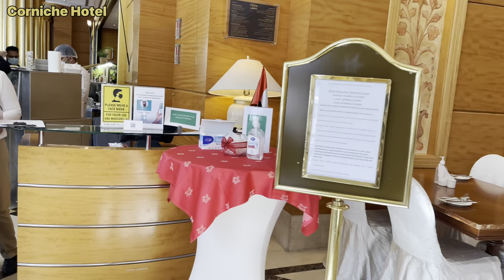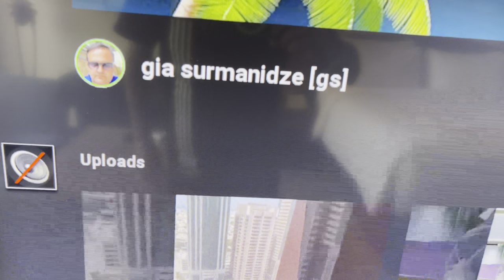Corniche Hotel Abu Dhabi | 5 star uae